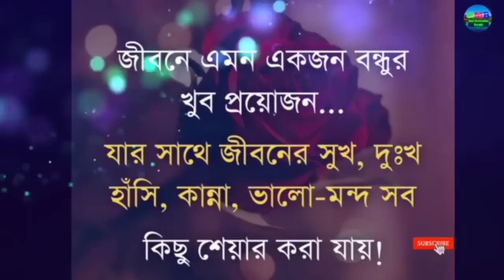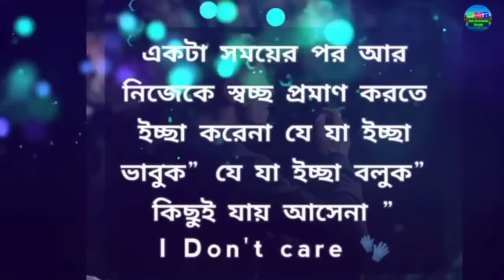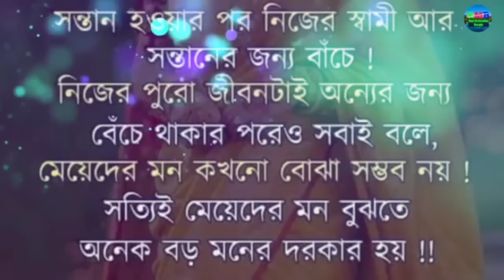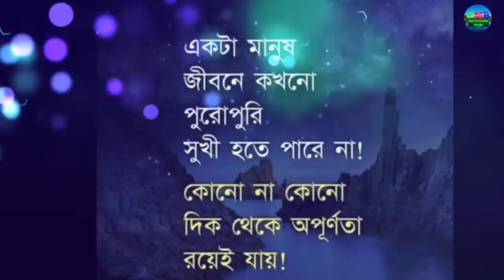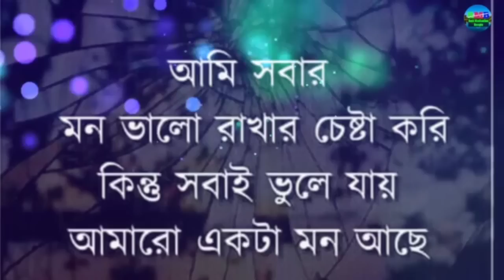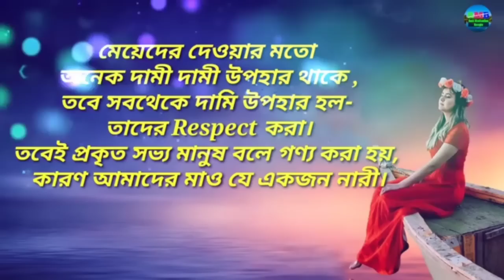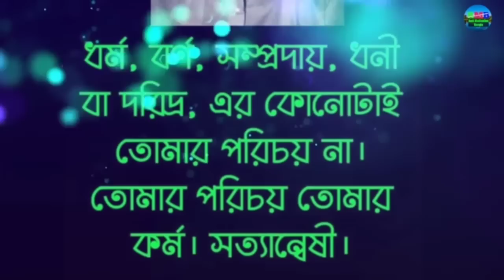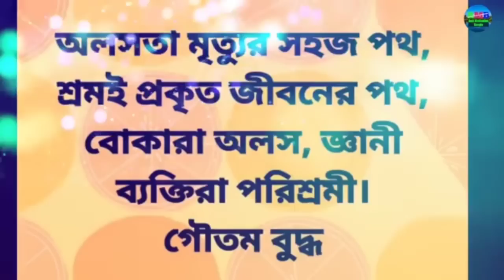বুড়ি মায়ের বুদ্ধি||Heart touching motivational story and quotes in Bangla|| Bani in Bangla